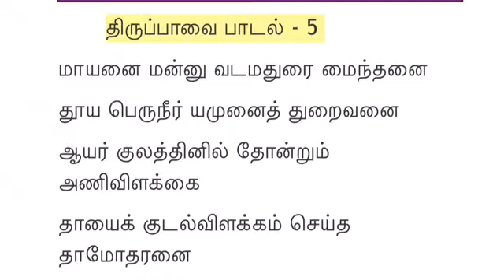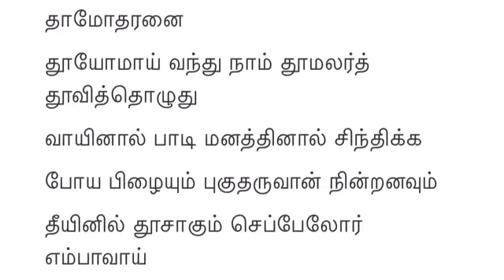திருப்பாவை பாடல் - 5 | Thiruppavai padal - 5 | VANJIMALAR TAMIL CREATIONS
Purattasi Pooja Procedure |  புரட்டாசி சனிக்கிழமை விரதம் வழிபாடு முறை | Purattasi sani

சனிக்கிழமை விரதத்தின் பயன்கள் :
புரட்டாசி சனிக்கிழமை விரதம் இருந்தால், சனி பகவானால் ஏற்படக்கூடிய வீரியம் குறையும், சங்கடங்கள் அகலும்
                    பாடல் -5
மாயனை மன்னு வடமதுரை மைந்தனை
தூய பெருநீர் யமுனைத் துறைவனை
ஆயர் குலத்தினில் தோன்றும் அணிவிளக்கை
தாயைக் குடல்விளக்கம் செய்த தாமோதரனை
தூயோமாய் வந்து நாம் தூமலர்த் தூவித்தொழுது
வாயினால் பாடி மனத்தினால் சிந்திக்க
போய பிழையும் புகுதருவான் நின்றனவும்
தீயினில் தூசாகும் செப்பேலோர் எம்பாவாய்